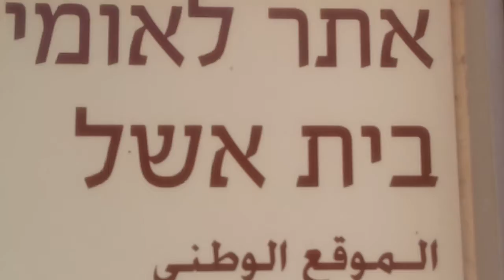סיור במצפה בית אשל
טיול סיור במצפה בית אשל מול פארק נחל באר שבע וסיפור המצפים(בית אשל גבולות ורביבים) ,סיפור המים בנגב,תשח ומלחמת העצמאות בנגב ועד הפינוי והקמת מושב היוגב.